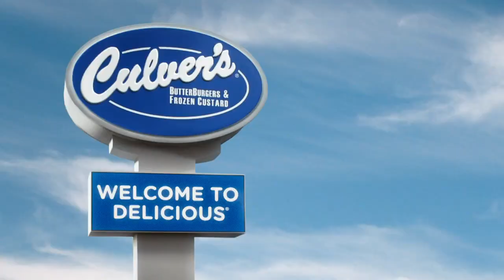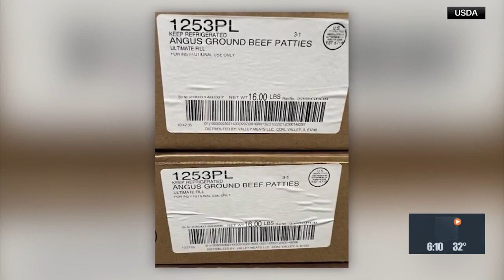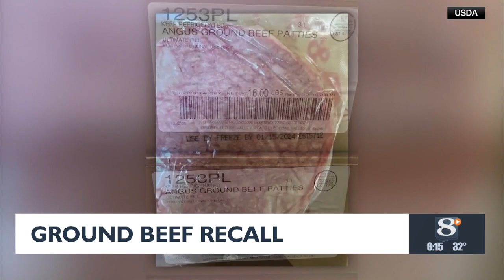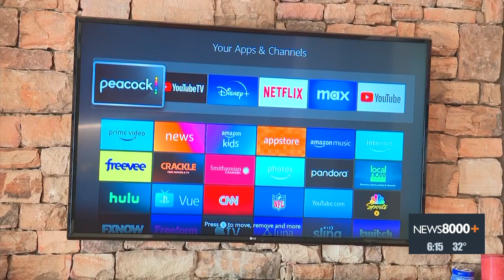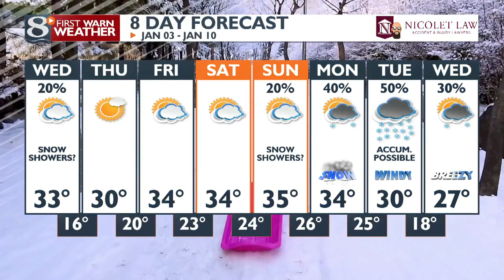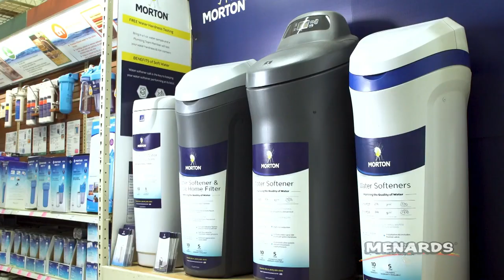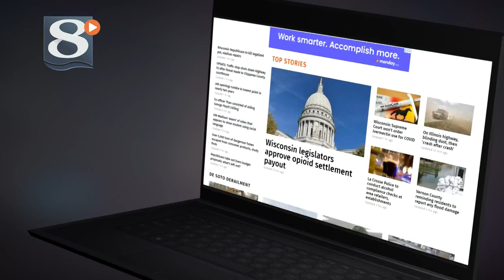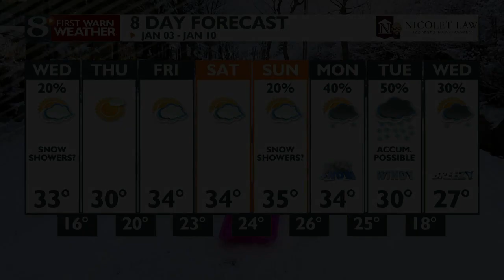News 8 Now at Six - 1/2/24